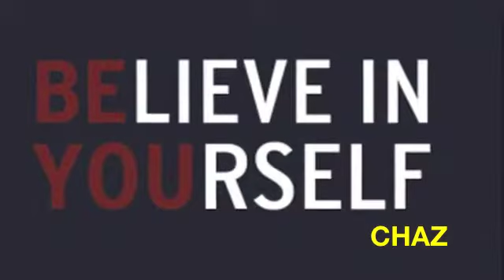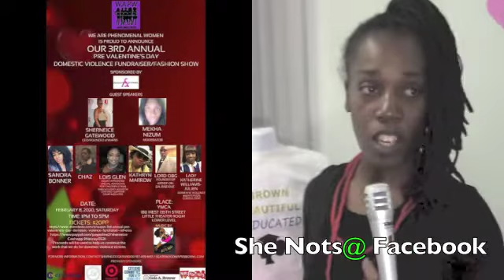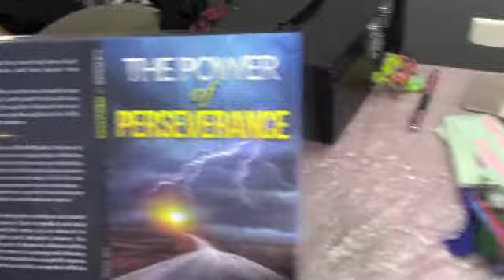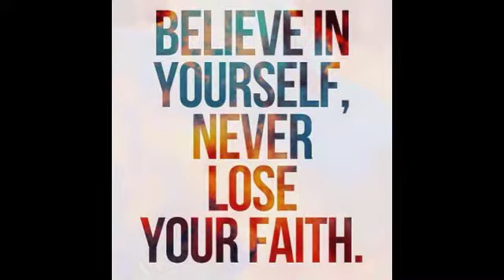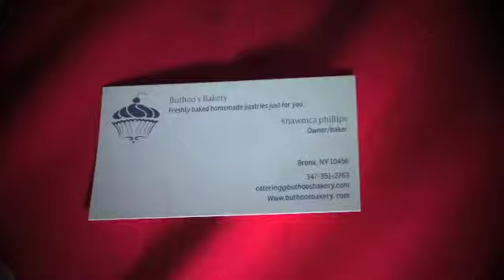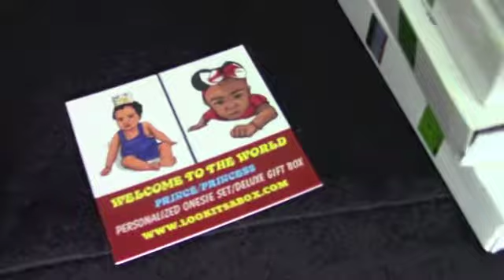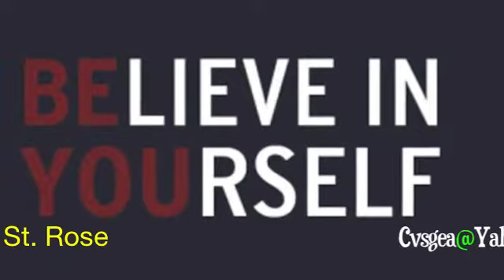BELIEVE IN YOURSELF VIDEO presents WE ARE PHENOMENAL WOMEN IN HARLEM